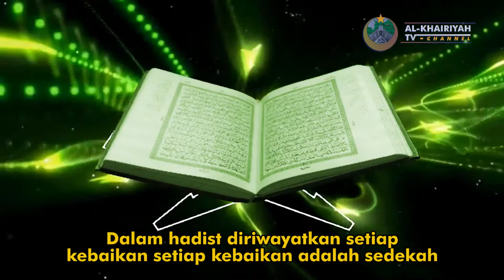KEBAIKAN MENURUT ISLAM - Al-Khairiyah TV Channel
Berbuat Baik Menurut Islam?